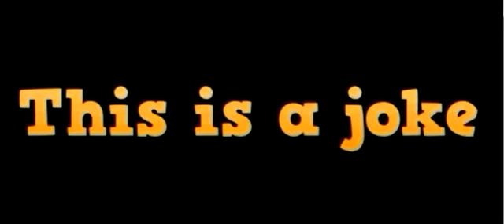Welcome To Pigfarts | Halloween Special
►Hope You Liked it! Happy Halloween :D

►All rights to Harry Potter belong to its owners creators etc.